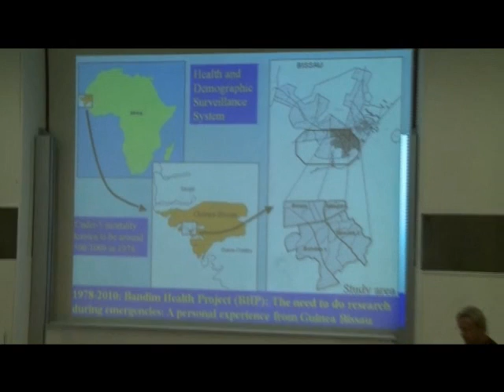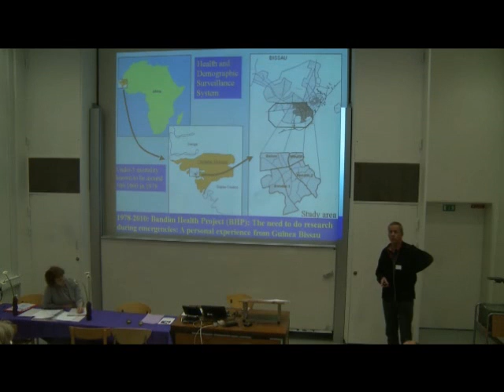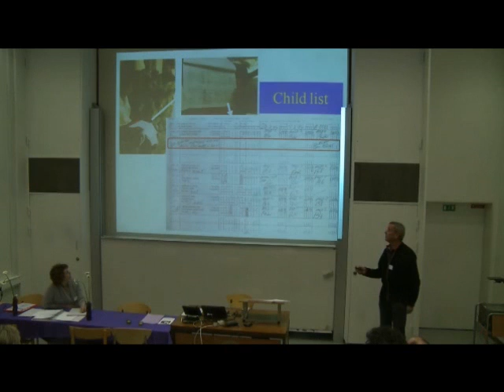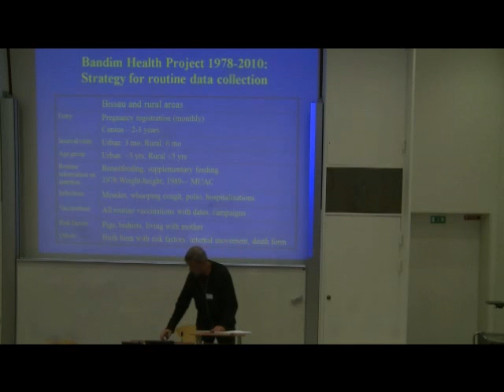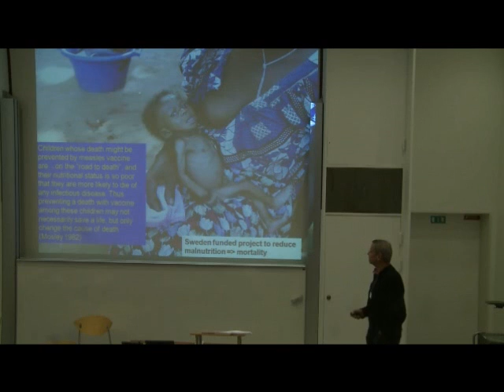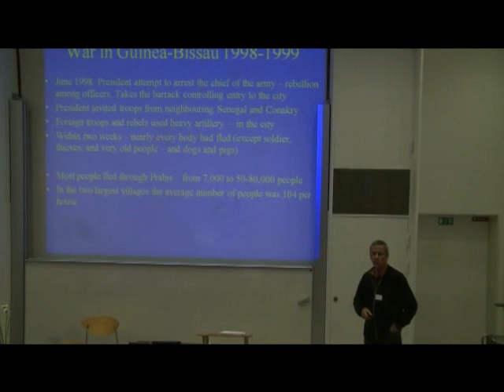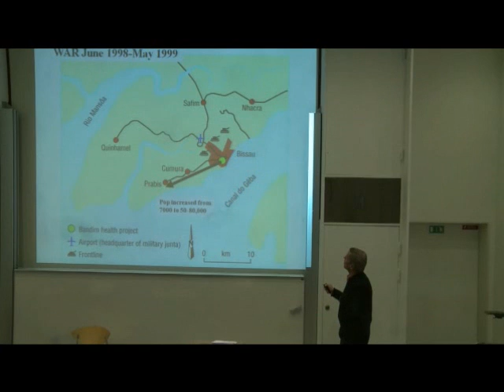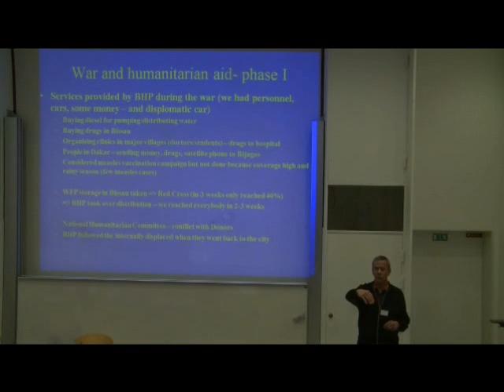Global Response 2010 Prof Peter Aaby Part 1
Part 1 of Prof. Peter Aaby's presentation 'The need to do research during emergencies: A personal experience from Guinea-Bissau' at the conference Global Response 2010 on violent conflict and health held in Copenhagen 22-25 January 2010.